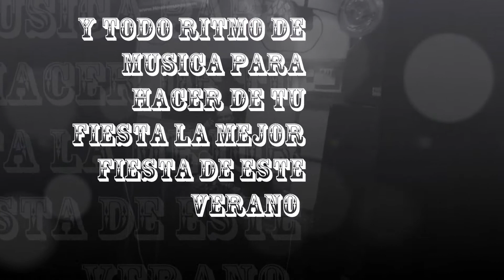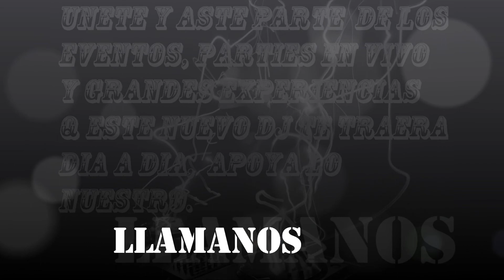super presentacion 2013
lo mejor del ritmo de la musica en un solo lugar en un solo sentir con el poder y la energia para harcer mover tu cuerpo sin q tu lo quieras